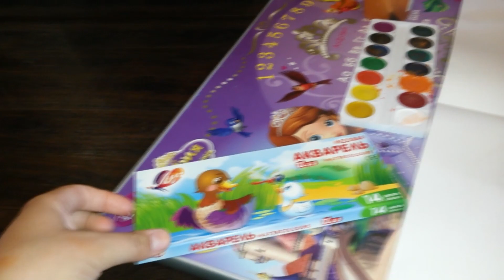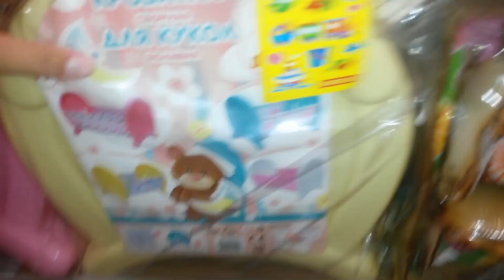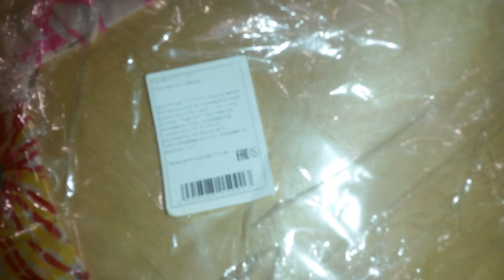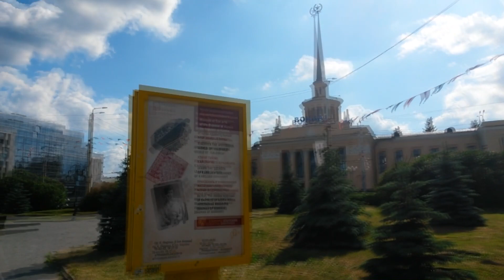ВЛО2019:РИСУЕТ КРАСКАМИ/ПРОШЛИ ПСИХИАТРА/МЕБЕЛЬ ДЛЯ БАРБИ/РОДЖЕР/RUSSIA/KARELIA